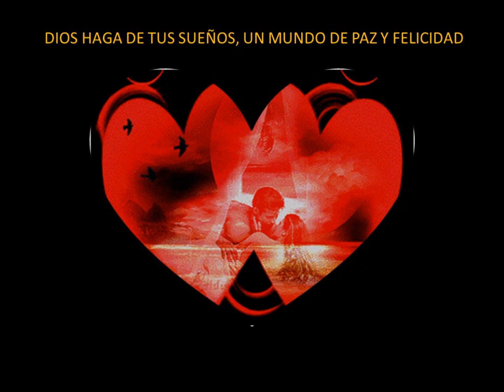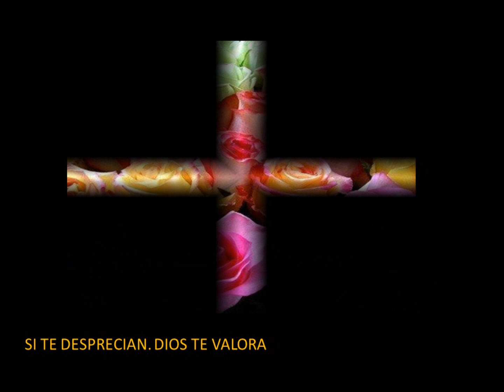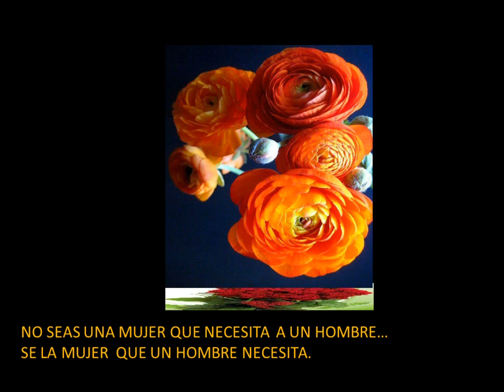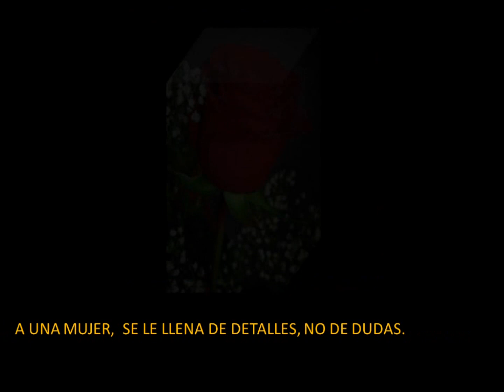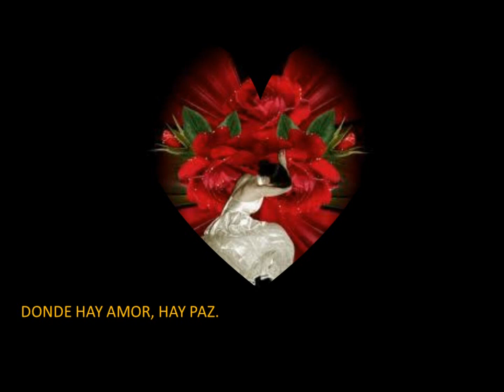FLORES Y PENSAMIENTOS